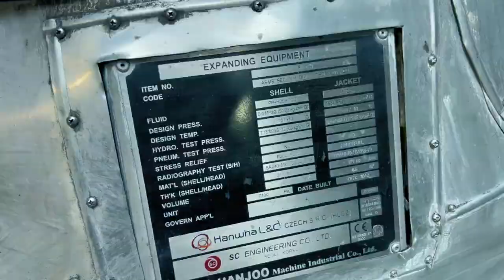Hanwha Advanced Materials Europe s r o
Founded in 2007, our company commenced production in 2009 and has since grown exponentially. We specialize in manufacturing technical parts from high-strength GMT (Glass Mat Thermoplastic) materials across four production lines and LWRT (Low weight reinforced thermoplast) on six dedicated lines. Proudly ISO TS 16 949 certified, our operations span four state-of-the-art manufacturing facilities, covering a vast area of 24,490 m2. Our dedicated team of 356 professionals works tirelessly in three shifts to deliver the best in quality and innovation. Dive into our videos to explore the world of cutting-edge composite materials!